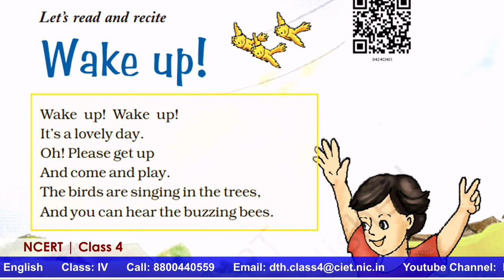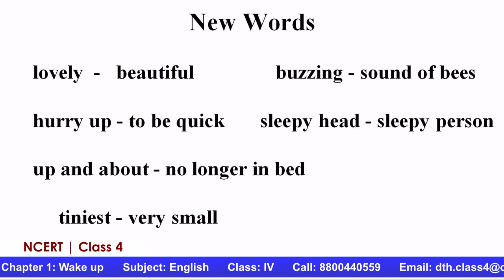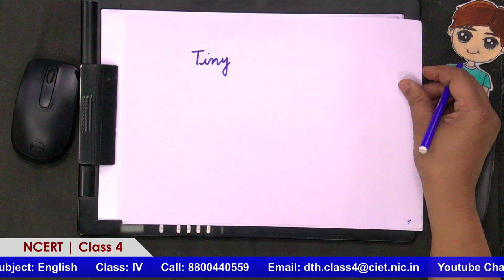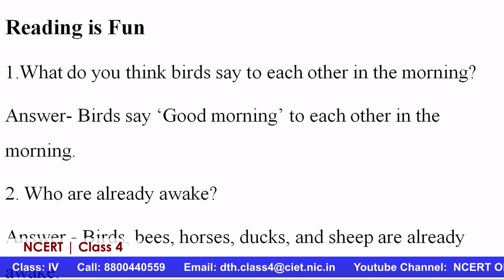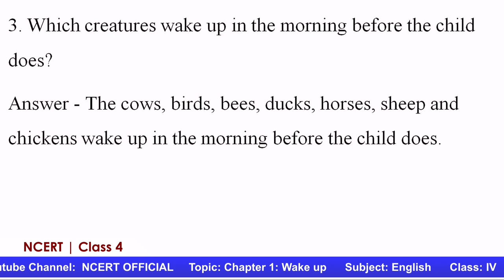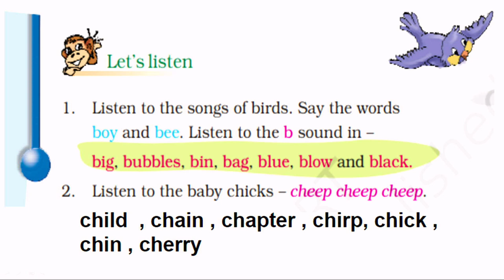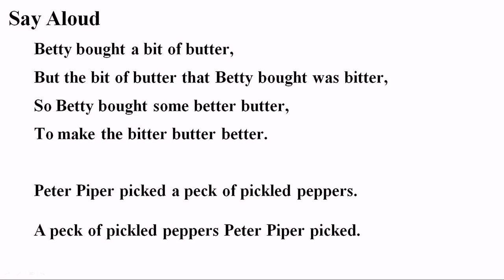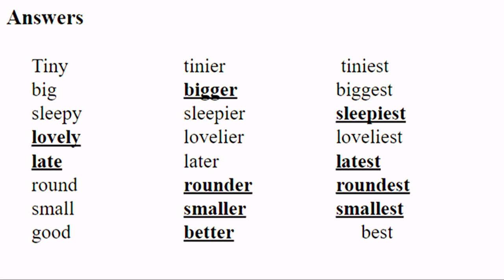Live Interaction on PMeVIDYA : Chapter 1: Wake up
Chapter 1: Wake up
Subject:  English     Class: IV

Sahyog Session
Mon-Fri                                             5-5.30pm

The programs can be viewed on:
1. DD Free dish channel #2022 to 2033 ( PM eVidya  Class 1 to  PM eVidya Class 12)
2. Zee Dish TV Channel #950
3. Jio TV App
4. ‘NCERT OFFICIAL’ YouTube Channel